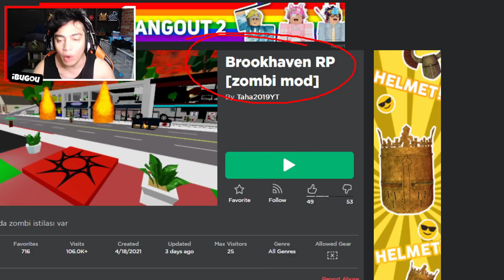Apocalipse Zumbi no Brookhaven Rp - SEGREDOS BROOKHAVEN RP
Apocalipse Zumbi no Brookhaven Rp - SEGREDOS BROOKHAVEN RP - Neste video jogando Roblox em Portugues eu tento explicar a teoria brookhaven rp que está rolando no Roblox Brookhaven. Existe um misterio brookhaven rp sobre a nova atualizacao brookhaven e muita gente quer saber qual é o segredo brookhaven rp e o lugar secreto brookhaven ou lugar secreto brookhaven - Zumbi Brookhaven Encontramos a Base Criminal do Brookhaven Rp e a Entrada da Agency no Brookhaven RP na nova atualização do auto shop e brookhaven electric

🎥 Vídeo de Roblox todos os dias 12:00 ~ 15:00 ~ 18:00 🎥

😗 Instragram: @iBugou

🕹️ Meus Jogos:
SlipBlox
YouTube Simulator
The Piggysons